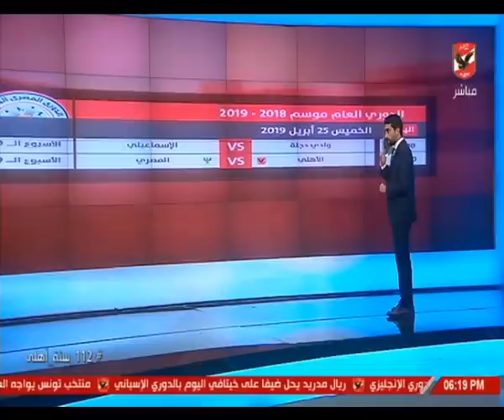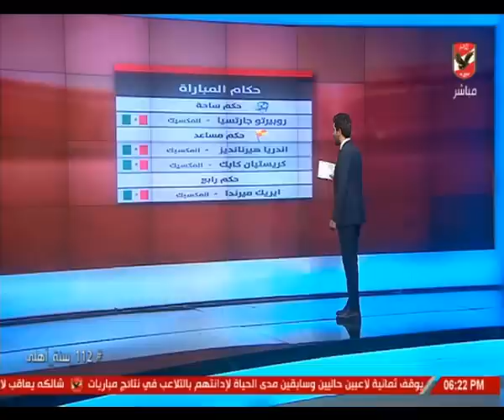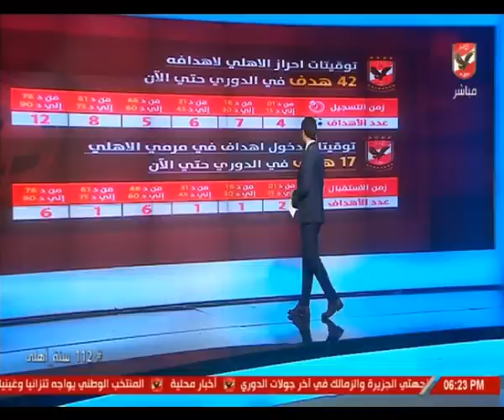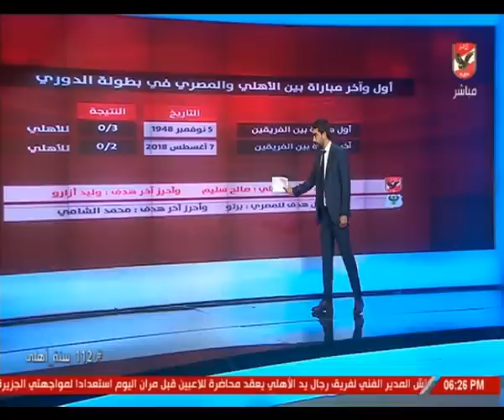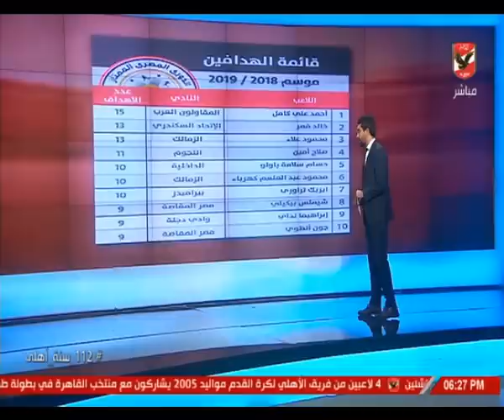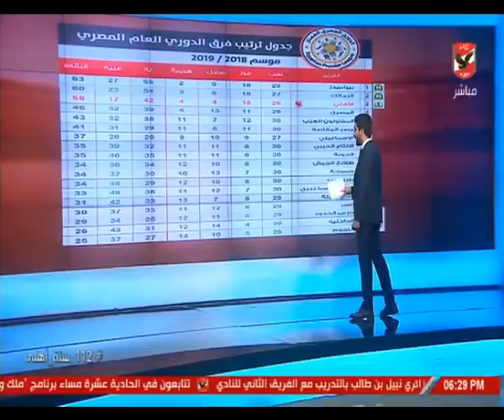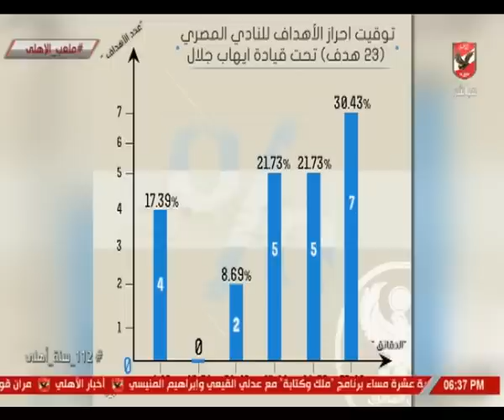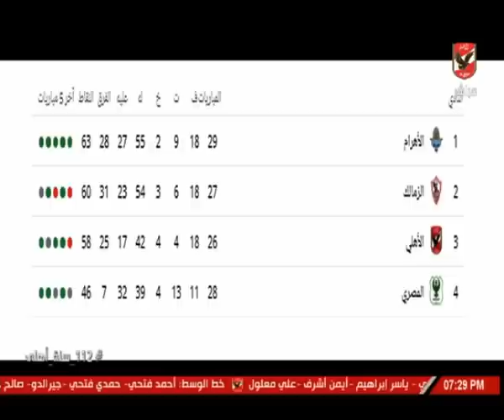الاستوديو التحليلى ما قبل مباراة الاهلى امام المصري بالدورى العام